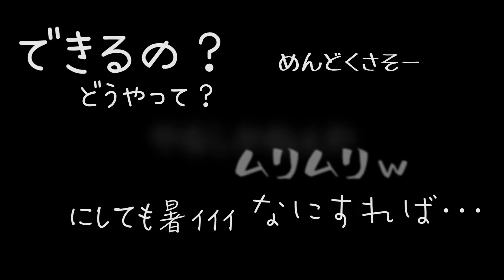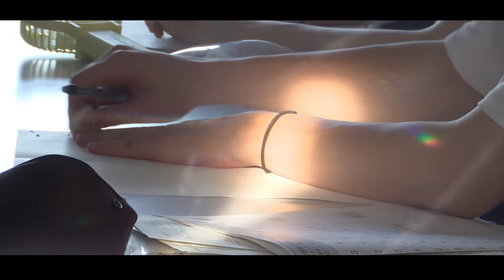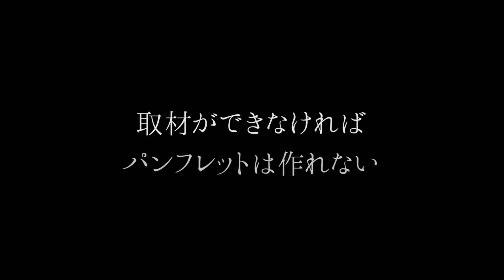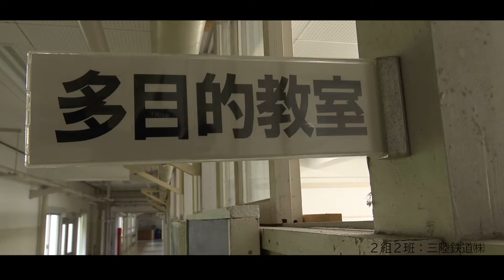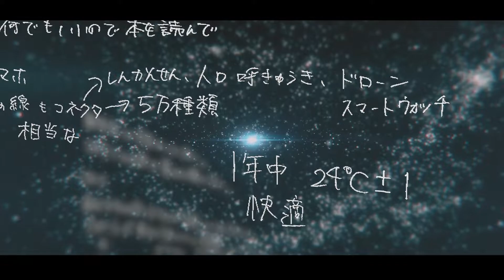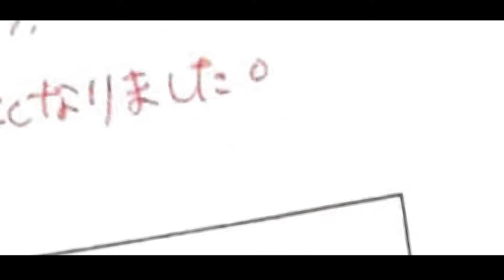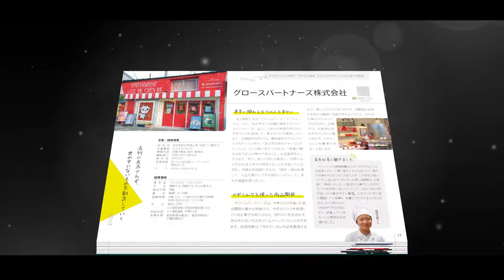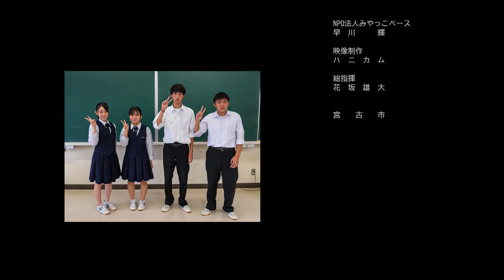企業紹介動画 No.14 メイキング動画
宮古市の企業紹介動画です。
宮古で働くカッコいい大人達へのインタビューをご覧ください！

■宮古市企業紹介パンフレット「宮古市のお仕事たち」
宮古の高校生と一緒に作ったパンフレットはこちら↓